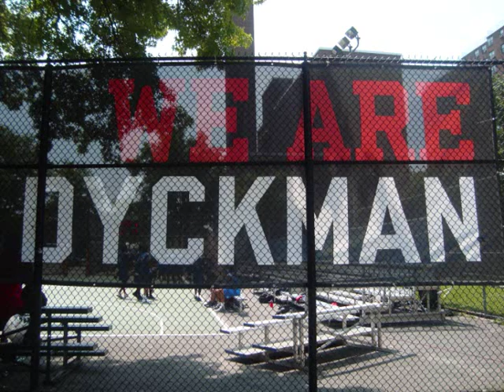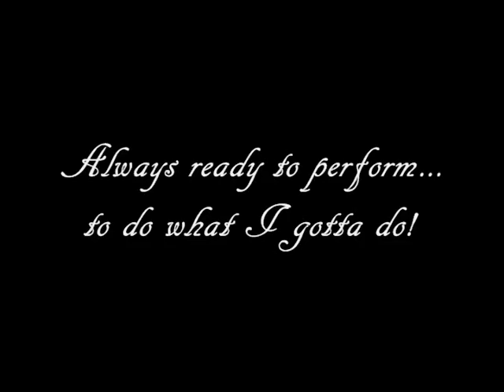Jermaine Bishop - Always On.wmv